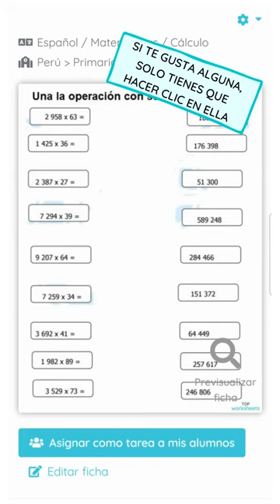ENVÍA FICHAS INTERACTIVAS HECHAS POR OTROS PROFESORES A TUS ALUMNOS